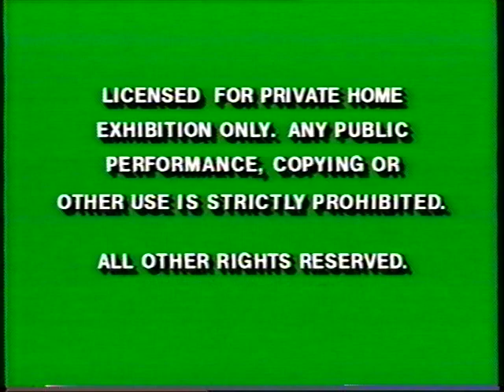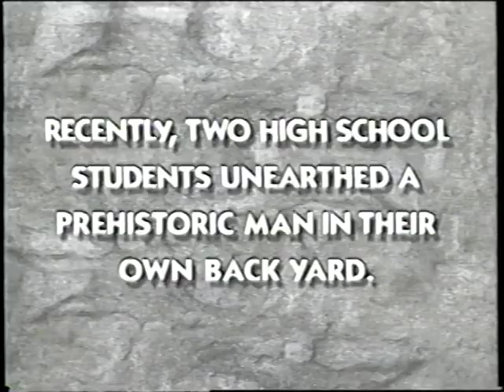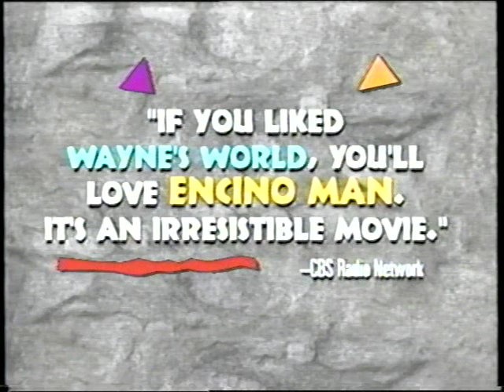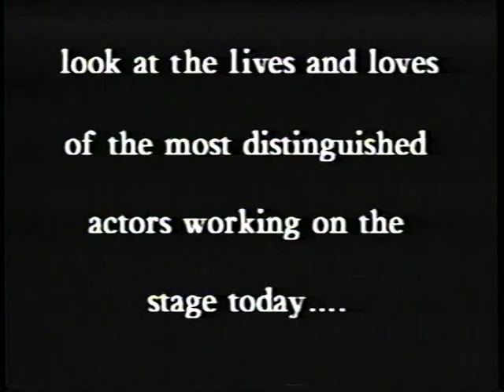Opening to Encino Man 1992 Demo VHS [Hollywood Pictures Home Video / Disney]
Distributor: Hollywood Pictures Home Video [Buena Vista Home Video] | Screener copy | Tape print date: August 17, 1992 (printed twice) | Street date: November 11, 1992

Synopsis:
When they find a frozen caveman in their back yard, two high school outcasts thaw him and introduce him to modern life while he in turn gets them to actually enjoy life.